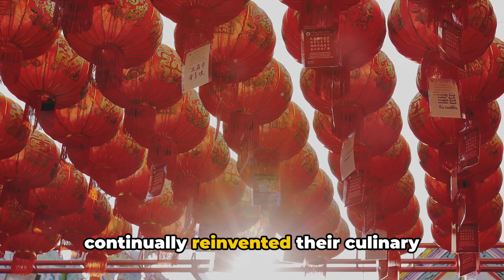The Aromatic Journey with Chinese Food Culture (3 Minutes)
Join us on a flavorful and aromatic journey through the rich tapestry of Chinese food culture. In this video, we explore the essence of Chinese cuisine, its aromatic wonders, and the cultural significance of flavors in Chinese gastronomy. Immerse yourself in the sensory delights of Chinese food as we uncover the traditions and flavors that define this culinary heritage.